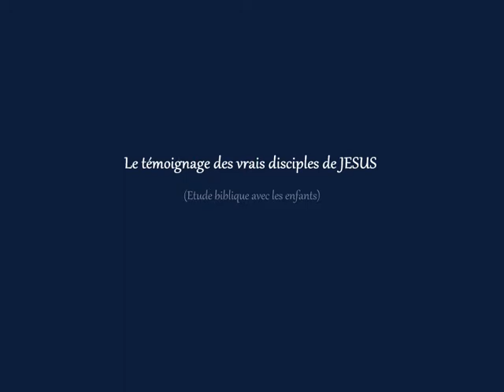Le témoignage des vrais disciples de JESUS (Etude biblique avec les enfants)